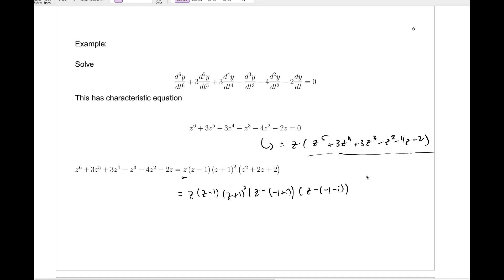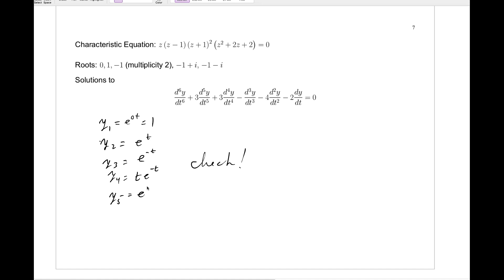242ch4sec2examples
Examples: Higher Order Linear Homogeneous Constant Coefficient Differential Equations